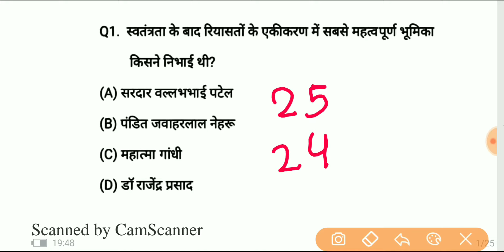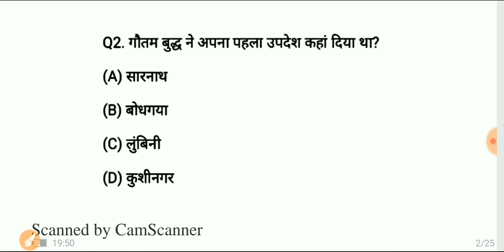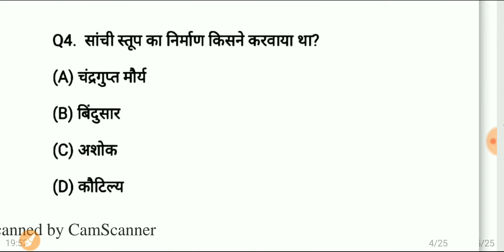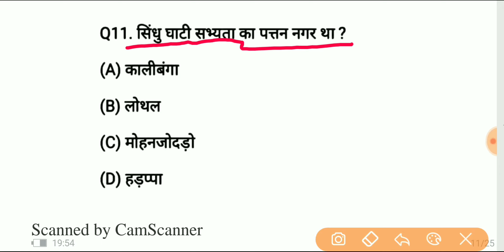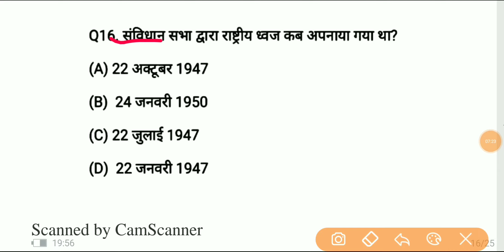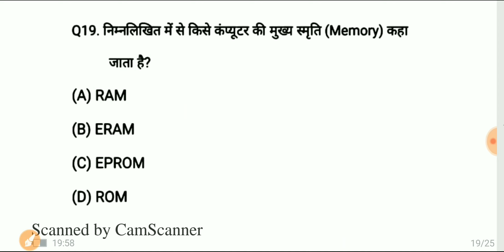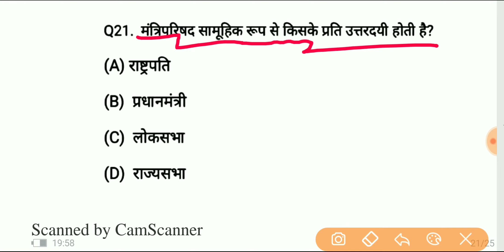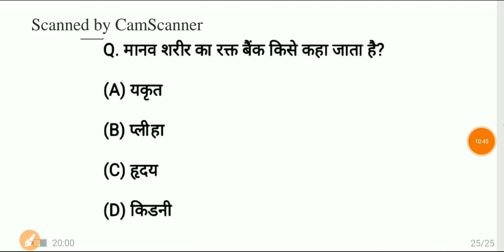GK महत्त्वपूर्ण प्रश्न Top 25 important question for all exam // only selected questions